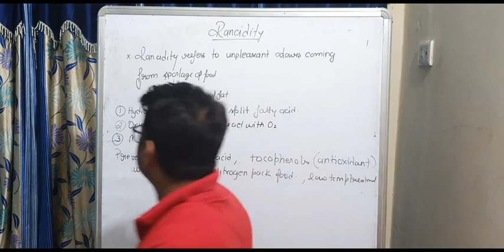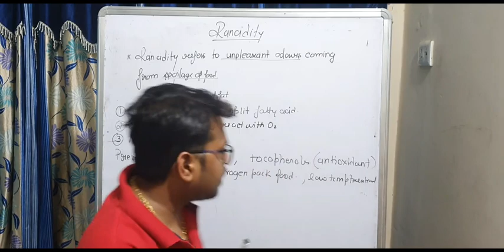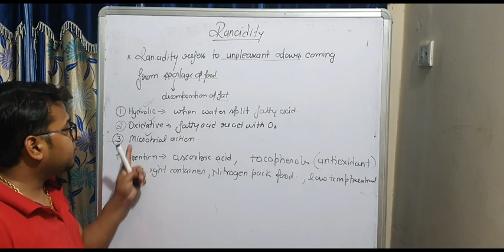Chemical reaction and its equation part 9